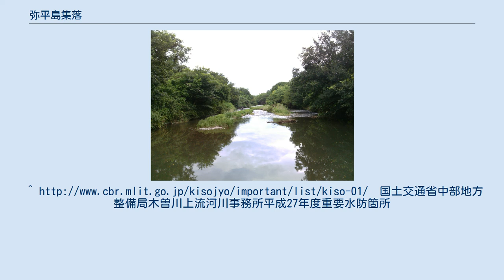弥平島集落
弥平島橋より北派川を西に望む 弥平島集落（やへいじましゅうらく）とは、岐阜県各務原市にある集落である。
 岐阜県各務原市の南西部、木曽川右岸の堤外、木曽川と北派川に挟まれた河畔森の中に位置する。
俗に「やべじま」とも呼ばれている。
 集落名は当地・各務原市稲羽の字、弥平島に由来する。
 出土しているものから弥生時代から中世までには人が住んでいたと考えられる。
 もともとあった各務原市の堤防の外に接続する形になったため、集落は堤防の外(堤外)に位置する。
そのため、堤外居住が例外的に認められている。
 堤外地の集落であることもあり、国土交通省中部地方整備局木曽川上流河川事務所より、重要水防箇所（重点区間、要注意区間）に指定されている 弥生時代から中世までの複合遺跡と考えられる 弥平島遺跡 がある。
ここからはS字状口縁台付甕が出土している。
 木曽川の堤外とはいえ、もともとは個人所有の土地である。
 ^ a b “各務原市の歴史年表”. 各務原市. 2016年2月23日閲覧。
国土交通省中部地方整備局木曽川上流河川事務所平成27年度重要水防箇所